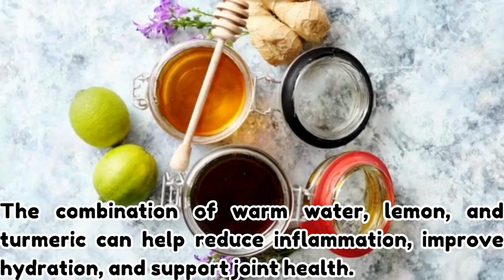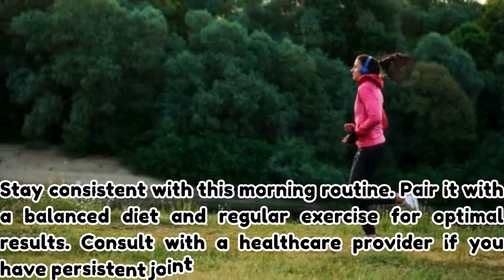Morning Water Hack to Eliminate Joint Pain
Description:

Are you tired of waking up with stiff and painful joints? Discover this simple and effective morning water hack to eliminate joint pain and improve your mobility! In this video, we'll guide you through a natural remedy that can help you start your day pain-free and full of energy.

Learn how to use this easy water technique to reduce inflammation, improve joint health, and enhance your overall well-being. Say goodbye to joint discomfort and hello to a more active and vibrant life!

Topics Covered:

Benefits of the morning water hack
Step-by-step guide to preparing the morning water
How it helps in reducing joint pain and inflammation
Additional tips for maintaining joint health